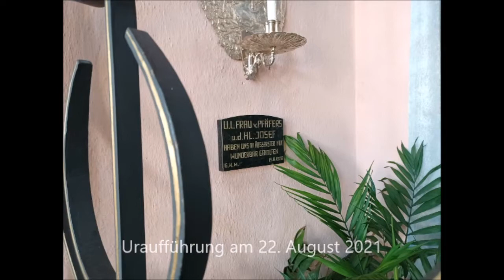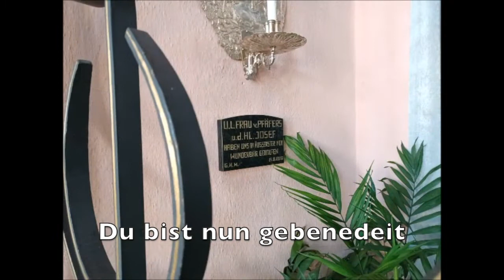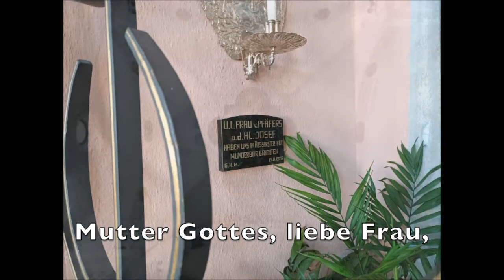AVE MARIA ZU PFÄFERS (Günther Fiala) - Live!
AVE MARIA ZU PFÄFERS
Text: Philipp von Schönborn

Live-Aufnahme der Uraufführung vom 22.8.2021
Kirchenchor Pfäfers & Kirchenchor Bad Ragaz
Orgel: Nina Lenherr
Musikalische Leitung: Martin Möckel